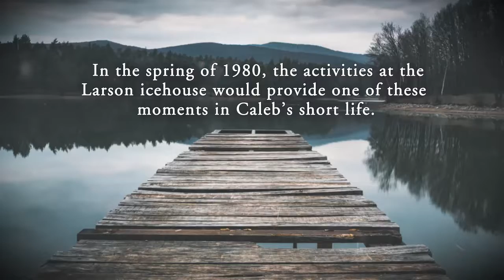The Ice House by Thomas Gustafson